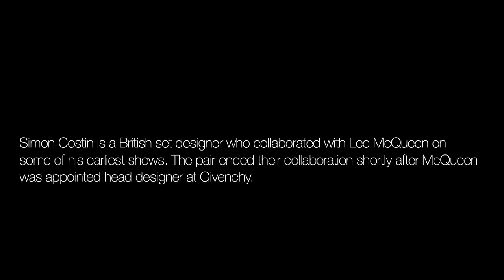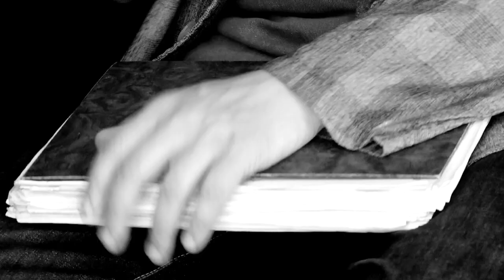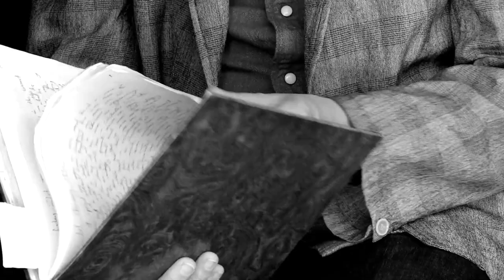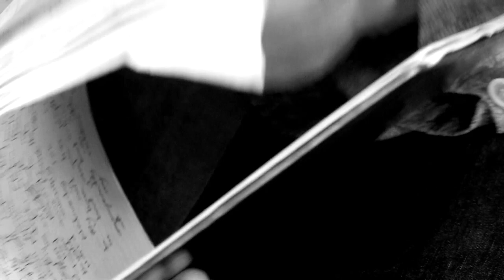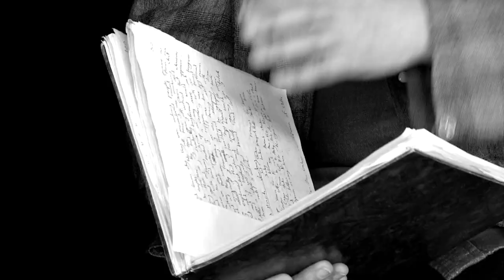Unseen McQueen: Interview: Simon Costin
Simon Costin is a British set designer who collaborated with Lee McQueen on some of his earliest shows. The pair ended their collaboration shortly after McQueen was appointed head designer at Givenchy.